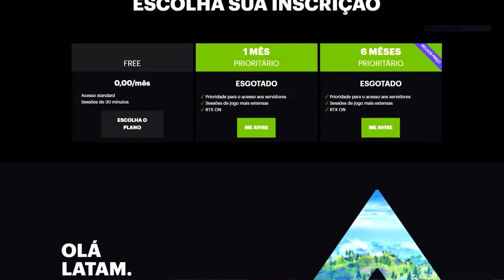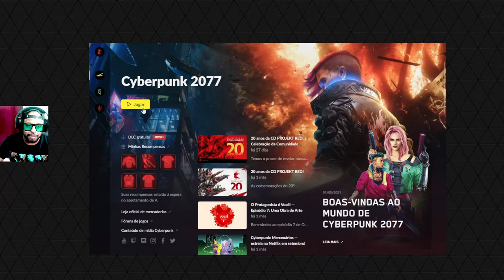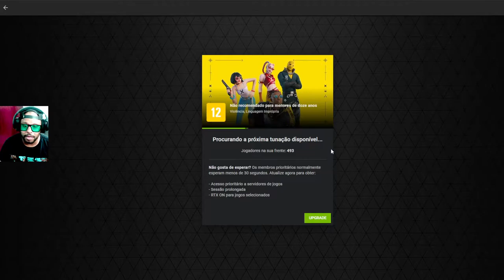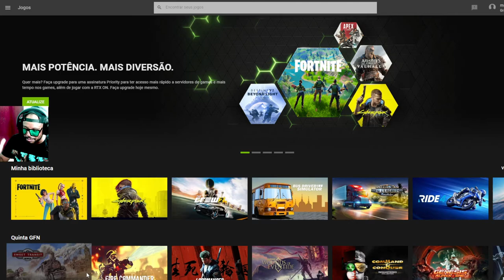GEFORCE NOW - TESTANDO CONTA GRATUITA CYBERPUNK E FORTNITE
Neste vídeo vou testar o GEFORCE NOW no PC, jogando na conta GRATUITA.